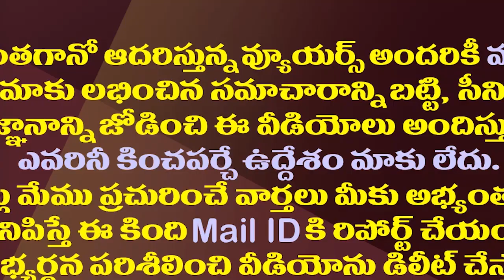ఎమ్మెల్యే కులానికి నో..పరిషత్ పదవులపై జగన్ సంచలనం| YS Jagan Key Decision On Parishat Election Posts